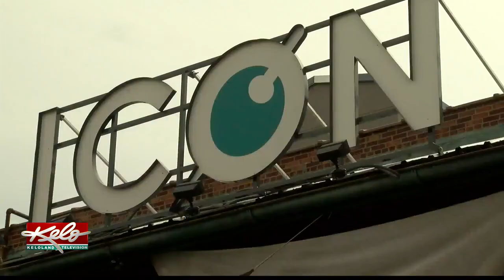"Eugene" Nick Dinsmore on KELO TV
A terrific piece by Matt Holsen from KELO TV in Sioux Falls, SD on Monday July 8, 2019.  Leading up to the Sioux Falls Street Fight between "Eugene" Nick Dinsmore vs "The Coach" Jonathan Coachman  to raise awareness for organ donation.  The Midwest All Pro Wrestling event, MAP Mania, sold out the ICON Lounge Friday July 12, 2019. MidwestAllPro.com